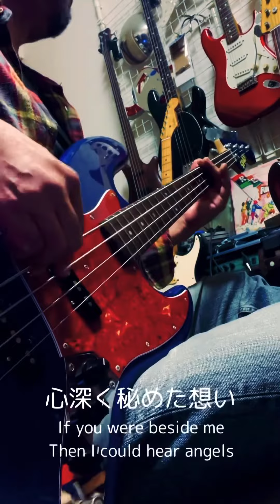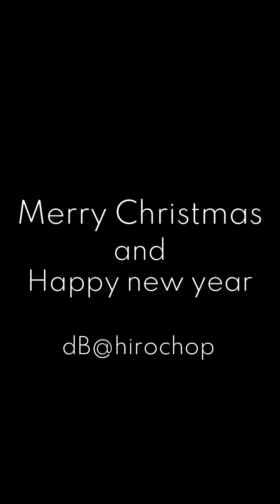クリスマスイブ / 山下達郎 (Bass Play along)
Merry happy christmas!!